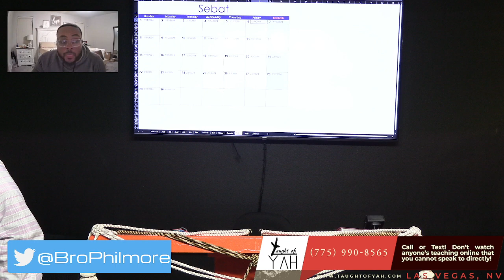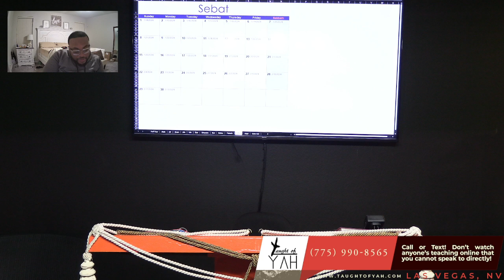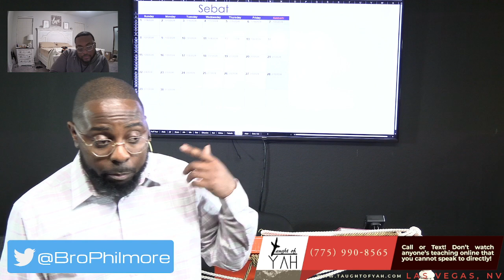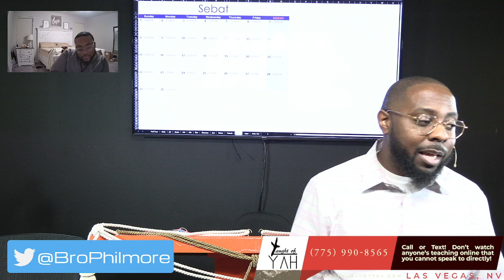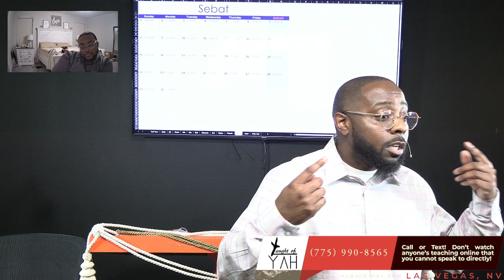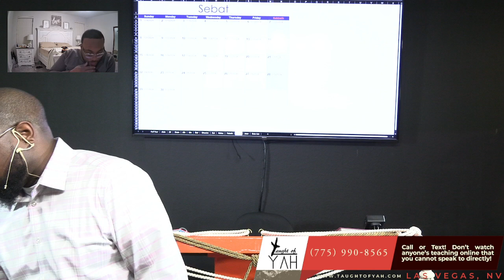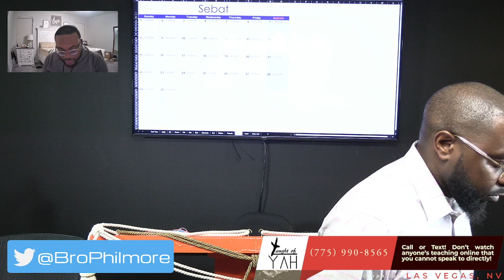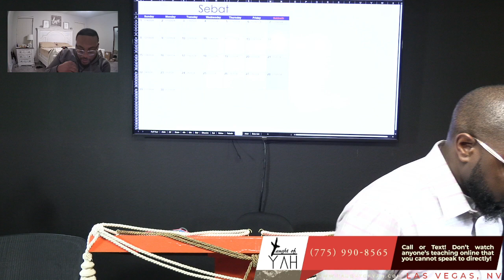Make a Chain: For the Land Is Full of Bloody Crimes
The reading for this Sabbath: Ezekiel 6:1-14 // Ezekiel 7:1-27 // Ezekiel 8:1-16 // Deuteronomy 30:10-14 // Ezekiel 8:17-18 // Ezekiel 9:1-11